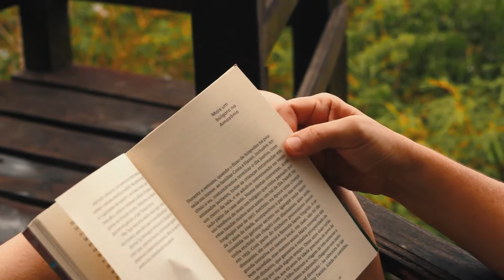Tatiana Schor, environmentalist & policy maker Fulbright75 - Fulbright Brasil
The Legal Amazon has 5 million square kilometers and corresponds to 58.9% of the territory of Brazil. There are 29.3 million Brazilians in the region, which is home to 14% of the Brazilian population. Tatiana Schor was born  and developed most of her career in São Paulo, where she graduated in economics, got a master's degree in geography and a doctorate in environmental sciences at the University of São Paulo. On the first visit to Manaus, Capital of Amazonas, Tatiana fell in love and decided to stay. Today Tatiana is the executive secretary for Science, Technology and Innovation in Amazonas and works so that the bioeconomy, a model that proposes the intelligent use of resources to guarantee socio-environmental well-being, helps to keep the forest standing, generating jobs, in line with the United Nations (UN) Sustainable Development Goals.

In the local government, Tatiana works on the construction of public policies more focused on the specificities of each city in the Amazonian region, making it public knowledge that Science in Amazonas is done in the Capital and in the countryside, where researchers work in the socio-economic development of the region by taking actions support to traditional communities and populations, with social commitment and collaborating for the sustainable development of the municipalities. Tatiana was a Fulbright fellow on the Ruth Cardoso Chair at Columbia University from 2015 to 2016.

for more content to celebrate Fulbright's 75th anniversary